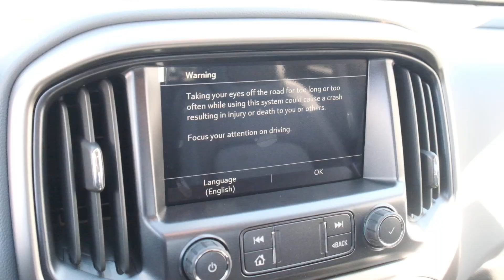2019 Chevrolet Colorado 4WD Z71 11671